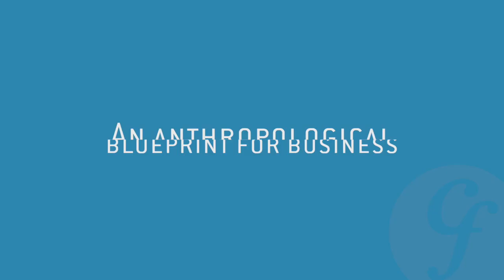Clip 3 from our May Senior Tech Leaders Meetup - 'An anthropological blueprint for business'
On Wednesday 17th May, Computer Futures hosted the 3rd Dublin Tecnology Leaders event.